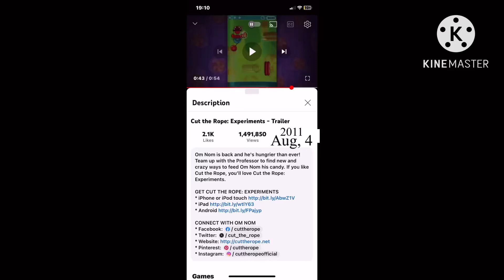Trailer Logos (2011-2013)